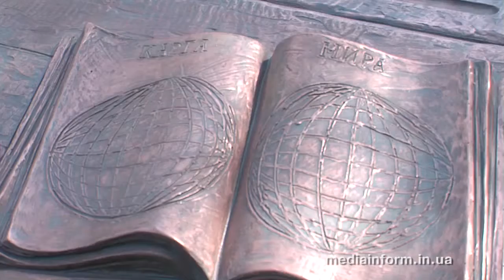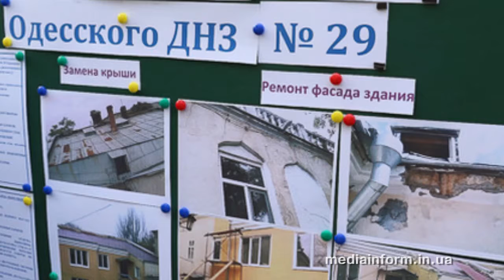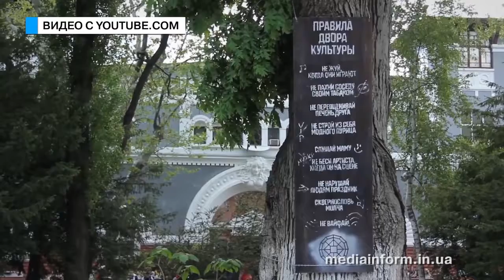Те еще новости. Выпуск от 25.05.17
Все течет, все меняется. Работа кипит и в одесской мэрии. В преддверии туристического сезона депутаты провели заседание исполнительного комитета, и даже составили план работы на ближайшее время.

События, которые происходят в стране, последние несколько лет несомненно отражаются на каждом из нас. Постоянный негатив – держит нас в напряжение и отражается на психологическом состояний. Как с этим бороться?

Инвесторы жилого комплекса «Золотой берег» добрались до полиции. Что требовали и почему от полиции?

Говорят, что смелость города берет. И сегодня утром на Дерибасовской средневековые рыцари разбудили главную улицу города.

Весна подходит к концу, а значит, наступает долгожданное событие для выпускников – последний звонок. Прощание со школой всегда происходило трогательно. Ведь впереди взрослая жизнь.

Изъятая у контрабандиста в Одесской области львица Сандра останется в Украине – такое решение вынес Малиновский районный суд Одессы. Ответчик на заседание суда не пришел. Правонарушителю предстоит выплатить штраф в размере 36 тыс. 248 грн. Детеныша обнаружили в легковом автомобиле, в котором также находились 2.5 тыс. попугаев и четверо котов. Животных вывозили в Турцию. Всех, кроме львенка – легально. Самочке на тот момент было три – три с половиной недели. Ее искусственно выкармливали в Одесском зоопарке, где Сандра и живет. Однако, пока неясно, останется ли детеныш африканского льва именно в нашем зоопарке.

Город дышит нами. Уличный перформанс от арт-сообщества «УвіМкнені». Ступеньки, ведущие к пляжу «Ланжерон» из парка Шевченко сегодня были использованы как арт – объект. Группа актёров и танцоров без единого звука перемещались по территории, таким образом, ассоциируя себя с миром. Одесситы были явно ошарашены такой инициативой и останавливались для того, чтобы проследить, как развиваются события.

Возле одесского оперного высаживают почти 8 тысяч цветов, планируя сделать фигуру лиры. Очень музыкально и красиво, главное сохранить эту красоту на все лето. А у нас совсем те еще новости…

Одесситы всегда славились своим нестандартным подходом буквально ко всему. Будь то приготовление еды или организация мероприятий – мы всегда придумаем что-нибудь «этакое». Именно так в Одессе появился двор культуры. Что же в нем такого необычного?